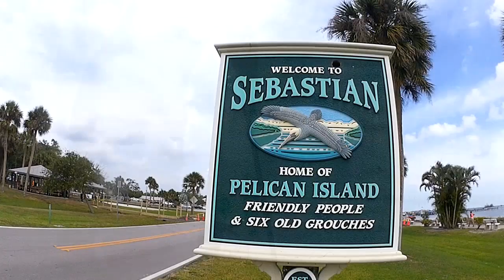Indian River Lagoon Seagrass Update, 4/14/2020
A month ago, I started to see signs of life on the flats at Black Point. This gave me hope that the seagrass would be making a comeback. April and May are the times the seagrass seems to start growing in the lagoon. Would I find an improvement or would the seagrass disappear again? Let's find out.